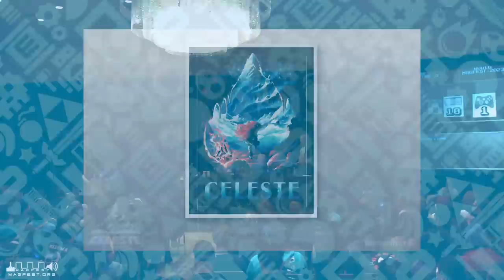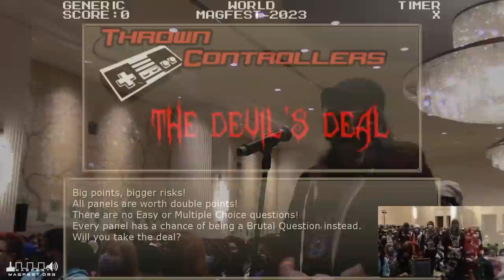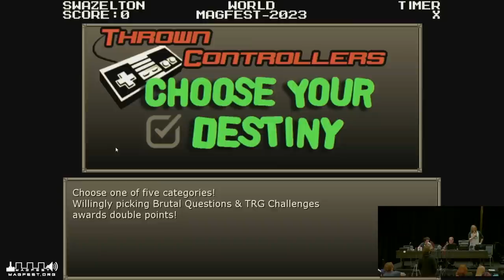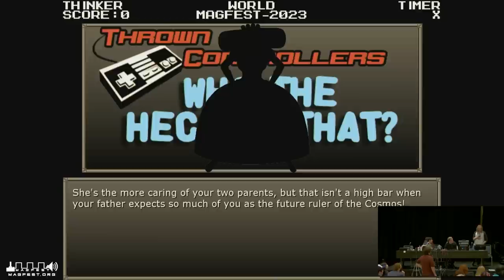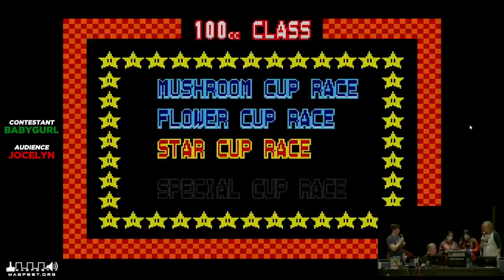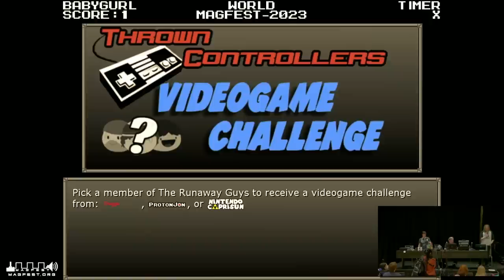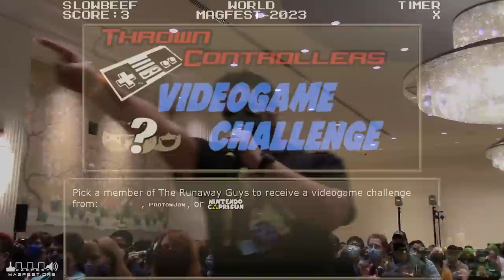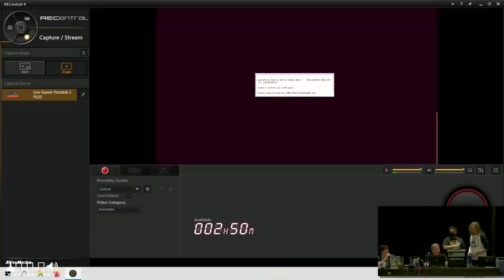Thrown Controllers - Live at MagFest 2023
After THREE long years, Thrown Controllers is BACK! We had a blast at MagFest!